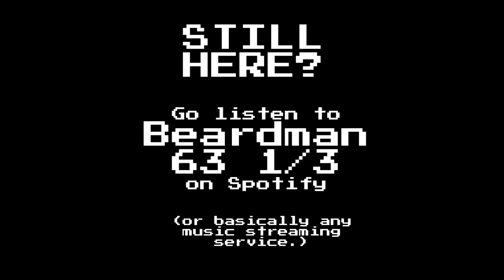Fireworks Mania: July 5, 2023 show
Something I made in Fireworks Mania. I edited it, so I had to re-upload the video.

I *think* the mod I used to fly during the aerial shot of exhibit D was part of the Realistic Nuke mod, but I can't remember. In any event, blowing up the church was a joke, not intended to be a slight against religious people or anything like that.